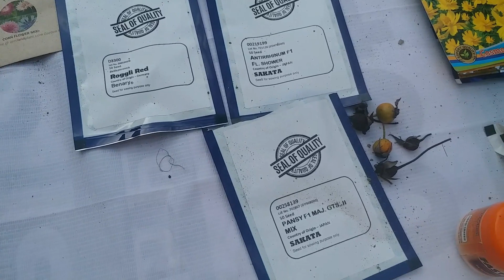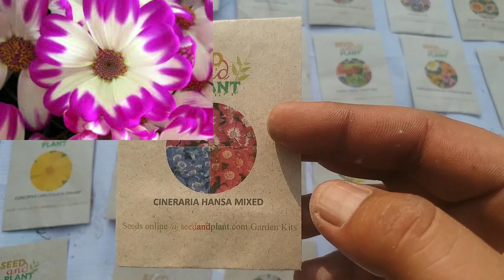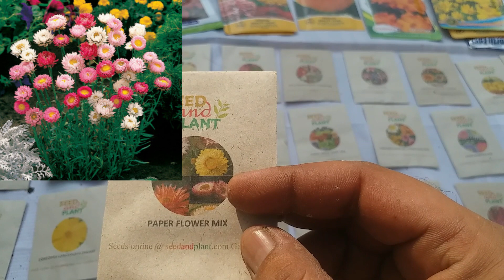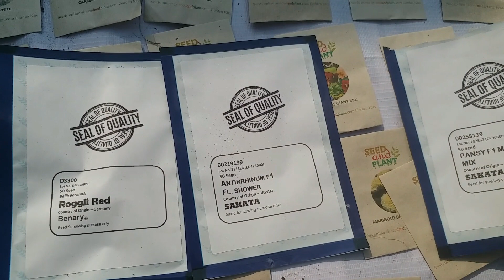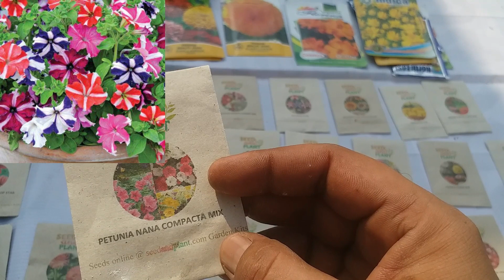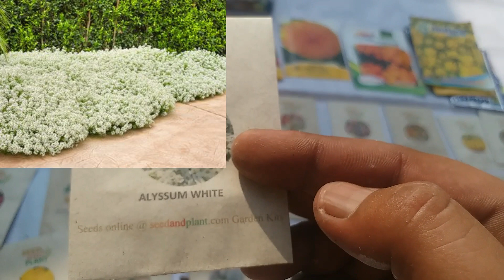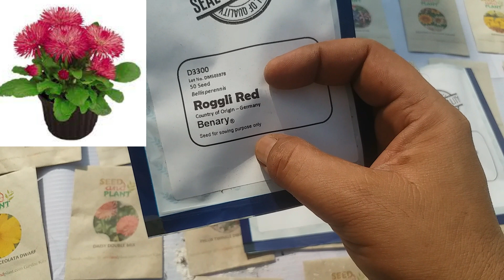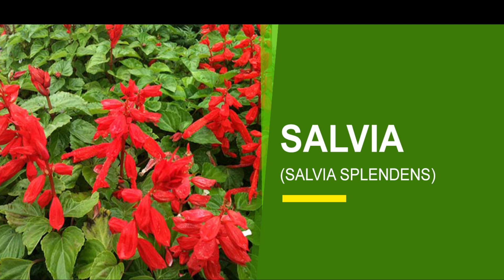Winter Flower Seed and Plant info how to grow winter seeds Gardening Tips and Knowledge 2021 Part 2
Friends today we will Learn about Gardening Knowledge & Tips 2021 part-2 Winter Flower Seed and Plant info how to grow winter seeds

Winter flower,winter flower plants,winter flower gardening,winter flower name,winter flower seed,winter flower seedling,india,
winter flowering plants,top 13 winter flowering plants,top winter season flowering plants,flowering plants,
seeding tray ,seeding plant,seeding,winter flower,coco peat use,potting soil,potting soil,winter seeds,compost,germinated,seeds,coco peat,home garden,
winter flowers name,winter flowers,winter plants,gazania plant,marigold plant,petunia plant,petunia hanging basket